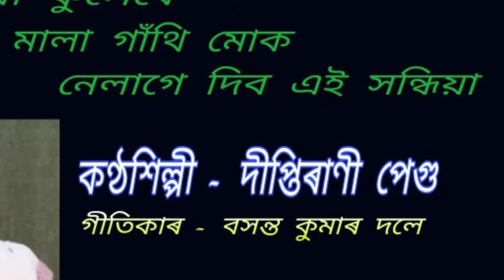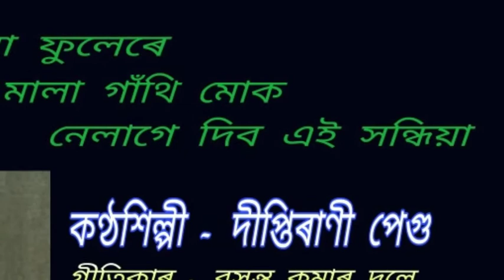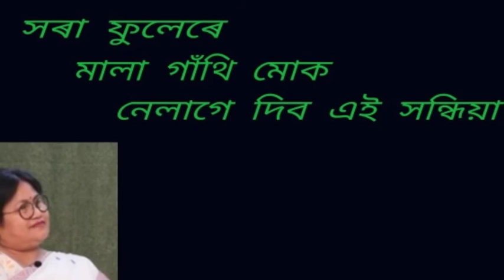Sora phulere mala gathi. ( সৰা ফুলেৰে মালা গাঁথি )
Sora phulere mala gathi.
সৰা ফুলেৰে মালা গাঁথি ।

An Assamese modern song by Diptirani Pegu. This is a recorded and broadcasted song of AIR Dibrugarh.

কণ্ঠশিল্পী -  দীপ্তিৰাণী পেগু ।
গীতিকাৰ - বসন্ত কুমাৰ দলে ।

{ Note : - The image of the lady, seen in this video, is of the singer, Diptirani Pegu. }